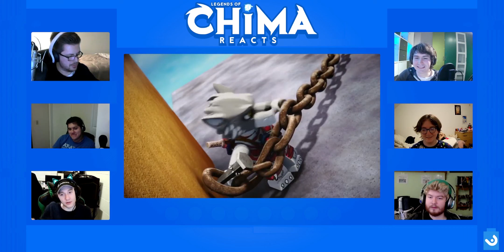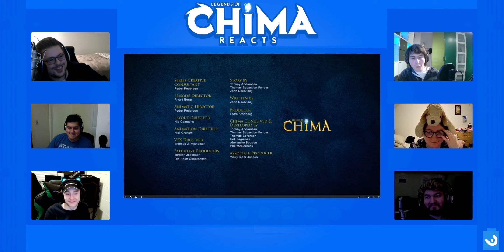Legends of Chima S01 E06 - Attack on Eagle Spire | KTP REACTS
Back again this week, join Meso, Sokoda, Leo, AJ, StarBreaker, and Eljay as they watch episode six of the Legends of Chima, this time when the wolves attack the eagles... spurred on by the other birds and the crocs.

All visual assets pertaining to the Keep the Piece YouTube Channel, its videos, and more, were created by Xeros610

LEGO pieces, series logos, and images from LEGO are owned by The LEGO Group.